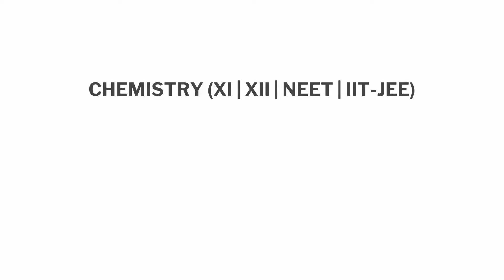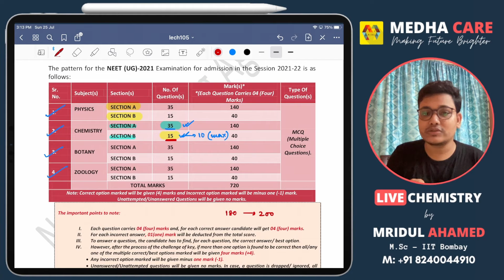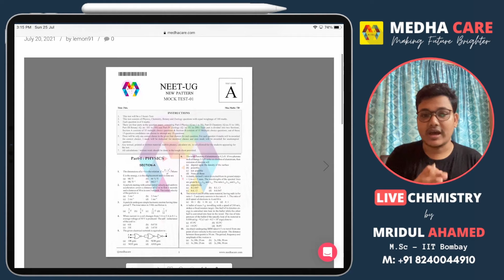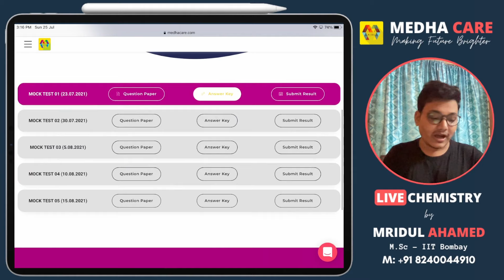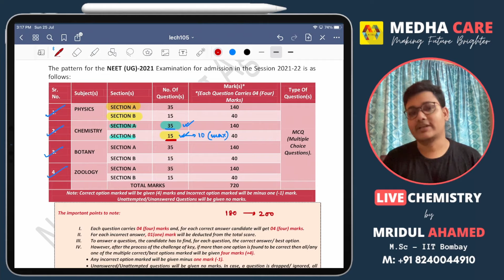NEET 2021 New Pattern Mock Tests and Analysis || NEET-UG || Mridul Ahamed (M.Sc - IIT Bombay)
What need to be remember before taking NEET 2021 new pattern tests? How to manage time?

Moreover, visit MEDHA CARE to  boost your exam preparation.